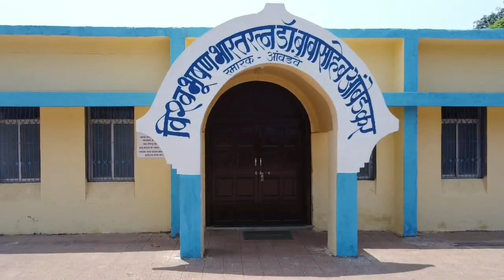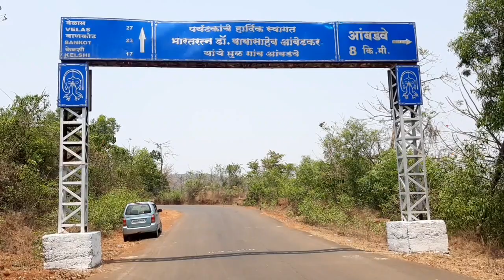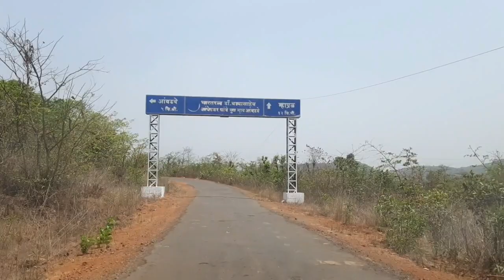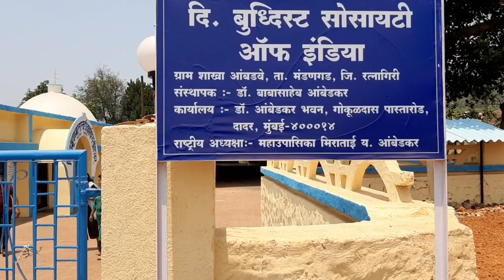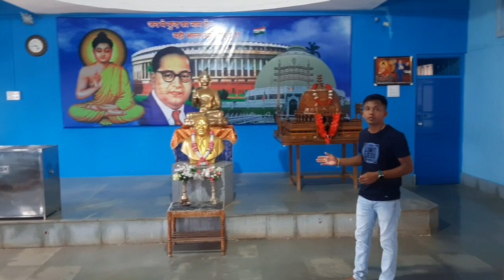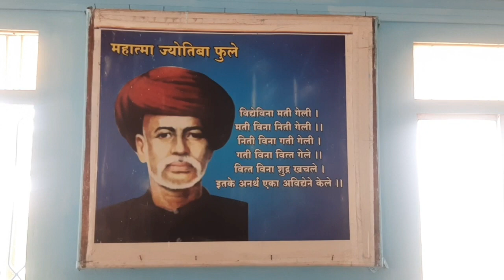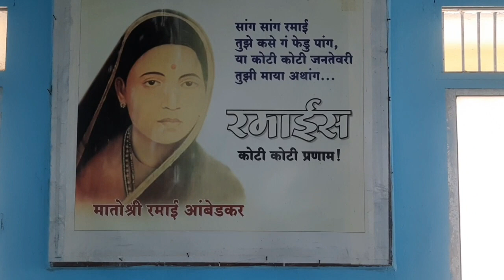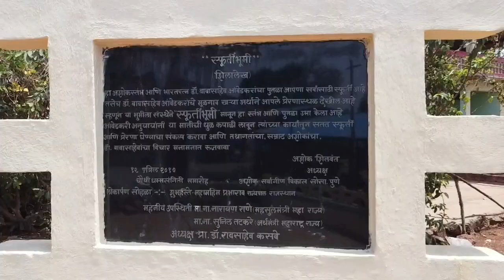डॉ.बाबासाहेब आंबेडकर जीका गांव!!आंबवडे, अस्थिकलश,Dr.Babasaheb Ambedkar, Village,AMBADAVE, MANDANGAD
डॉ. बाबासाहेबा आंबेडकर जी का गांव ||अस्थिकलश ||Dr.Babasaheb Ambedkar
Village,AMBADAVE

हेलो दोस्तों कैसे हो आप ?क्या आप सब ठीक हैं ?
आज  मैं आपके लिए एक नया वीडियो लेकर आया हूं।
आज मे हैं.
नमस्कार दोस्तों, मैं अपने गाँव आया हूँ। मेरे गाँव का नाम मंडणगड है। महाराष्ट्र में रत्नागिरी जिले मैं आता हैं. तो आज मैं जा रहा हूँ मंडणगड मैं डॉ. बाबासाहेब आंबेडकर जी का गांव मैं जा रहा  हूँ
    चलो चलते हैं दोस्तों डॉ. बाबासाहेब आंबेडकर जी के गांव मैं.उनके घर के बारे में और अनके बारे मेँ  जानकारी लेते हैं.
निश्चित रूप से उम्मीद है कि आपको आज का व्लॉग पसंद आएगा।

धन्यवाद..